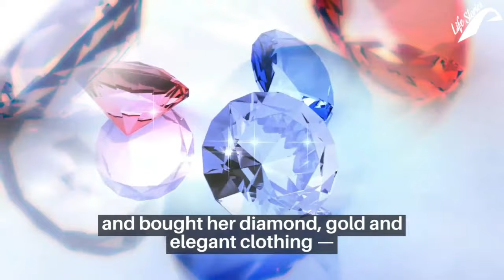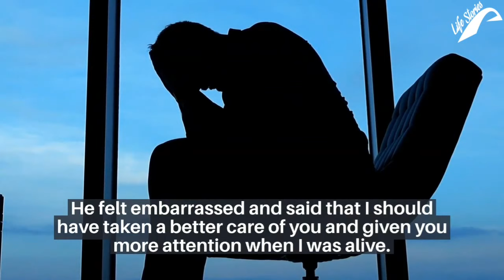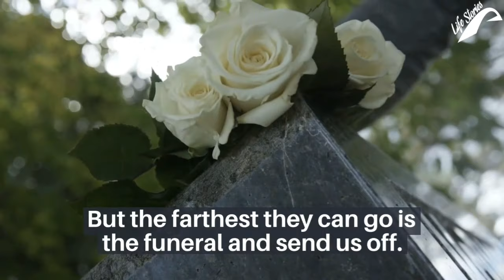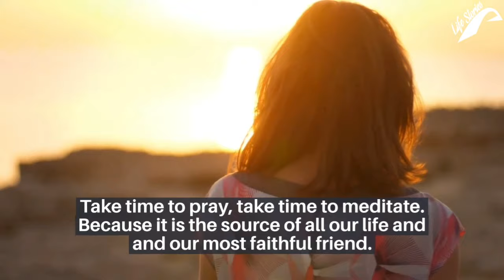The King and His Four Wives | Inspirational Story | Inspirational video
Once upon a time, there lived a king who had four wives. The king got seriously ill and was on his death bed.

Afraid to venture into the afterlife alone, he asked his fourth wife whom he loved the most and bought her diamond, gold and elegant clothing — “Would you die with me? And go with me to the afterlife?” The fourth wife replied with a sorry saying she can’t do that and walked away.